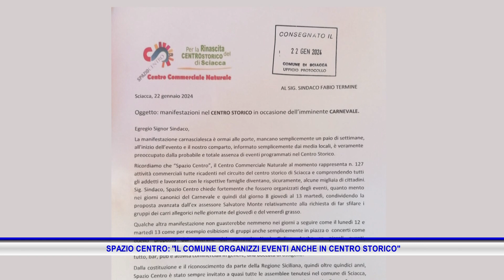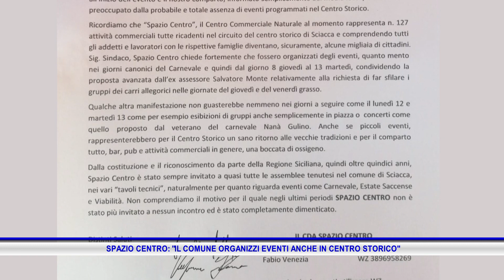SPAZIO CENTRO, IL COMUNE ORGANIZZI EVENTI ANCHE IN CENTRO STORICO